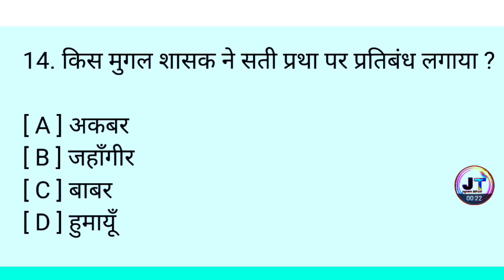किस मुगल शासक ने सती प्रथा पर प्रतिबंध लगाया था? || kis mugal shasak ne Sati pratha per pratibandh..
किस मुगल शासक ने सती प्रथा पर प्रतिबंध लगाया था? kis mugal shasak ne Sati pratha per pratibandh lagaya